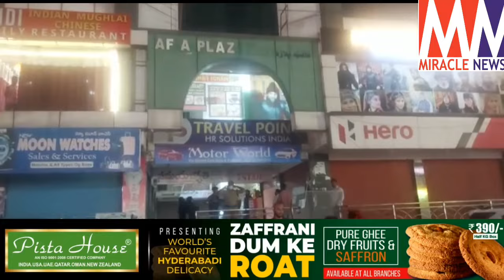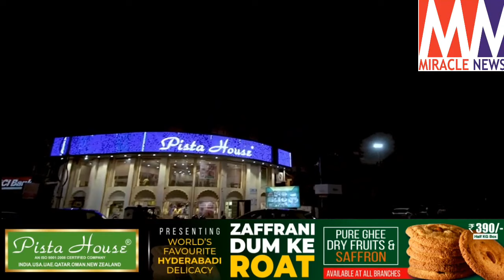MU**** UNDER HUMAYUN NAGAR PS LIMIT|KHAZI NAJAMUDDIN |TRAVEL POINT|REPORTED BY MIRACLE NEWS